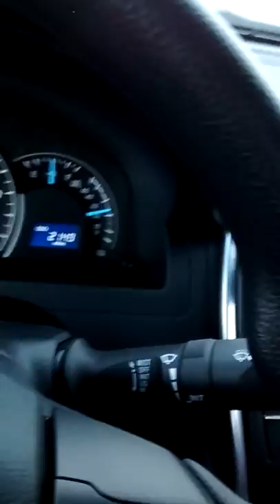Wisdom Teeth Video Shawn Mendes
Apparently I'm his biggest fan. And Forest Gump.